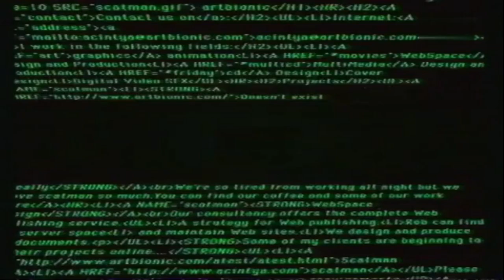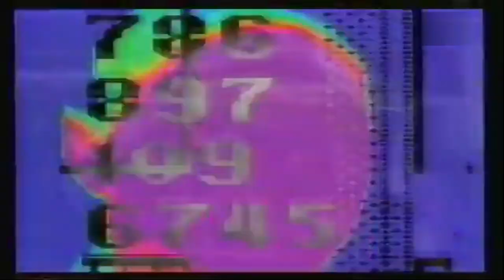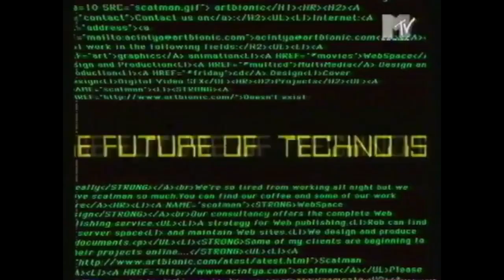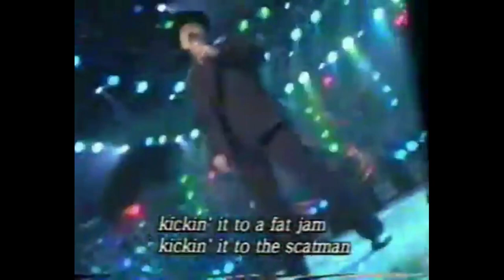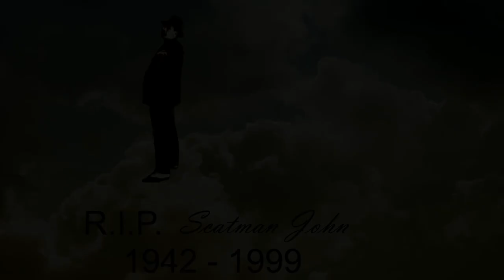Scatman John - 79th Birthday Mega Remix Medley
Let's celebrate his 79th birthday...

Scatman

0:00 Scatman (Second Level)
5:36 Scatman (Jazz Level)
9:16 Scatman (Third Level)
15:00 Scatman (Game Over, Jazz!)
20:00 Scatman (Extended Radio Version)
24:54 Scatman (Spike Mix)
31:30 Scatman (Karaoke)
34:46 Scatman (Instrumental [From US Mixes Single])
41:25 Scatman (New Radio Mix)
44:21 Scatman (Spike Dub)
53:19 Scatman (Pech Remix)
58:08 Scatman (Ultimix)
1:03:11 Scatman (Arena di Verona Mix)

Scatman's World

1:08:29 Scatman's World (Club Mix)
1:14:21 Scatman's World (House Mix)
1:19:50 Scatman's World (Dance Mix)
1:25:36 Scatman's World (DJ Hooligan's Underworld Remix)
1:32:12 Scatman's World (Rave Remix)
1:39:17 Scatman's World (House Dub Remix)
1:44:47 Scatman's World (Divas 70's Mix)
1:50:33 Scatman's World (80s Mix)
1:56:36 Scatman's World (Karaoke)
2:00:15 Scatman's World (Merlyn & 6 Wicked Kids Remix)

Post-Scatman's World

2:06:32 Scatman's World (US Remix)
2:10:47 Song Of Scatland (Groove Of Scatland)
2:16:20 Su Su Su Super Kirei (Allnight Long Mix)
2:21:55 Su Su Su Super Kirei (Karaoke)
2:25:55 PriPri Scat (Love Together Mix)
2:31:12 PriPri Scat (Karaoke)

Everybody Jam

2:36:36 Everybody Jam (Maxi Jam)
2:42:01 Let It Go (Go For Club)
2:48:07 Everybody Jam (Club Jam)
2:53:50 Let It Go (Go For Radio)
2:57:27 Let It Go (Go For More)

Scatmam(n)bo

3:02:45 Scatmambo (Commercial Radio Mix)
3:06:08 Scatmambo (Punching Dancehall Mix)
3:11:28 Scatmambo (Havanna Extended Mix)
3:16:46 Scatmambo (Latin Short Mix)

Take Your Time (Lyrical)

3:20:30 Take Your Time (Original Extended Version)
3:27:20 Take Your Time (Pierre J's Radio Edit)
3:30:55 Take Your Time (Pierre J's Extended Version)
3:36:33 Sorry Seems To Be The Hardest Word (Extended Demo Mix)
3:42:11 Sorry Seems To Be The Hardest Word (Radio Version)
3:46:38 Sorry Seems To Be The Hardest Word (Club Mix)
3:51:35 Take Me Away (Club Mix)

Take Your Time (Dance Traxx)

3:55:19 Take Your Time (Pierre J's Energy Radio Version)
3:58:25 Take Your Time (Pierre J's Energy Club Mix)
4:03:16 Scat Me If You Can (Club Mix)
4:07:00 Scatmambo (Club Mix)
4:10:16 I Love Samba (Club Mix)
4:14:00 The Chickadee Song (A Little Bit Faster)

Ichi Ni San. Go!/Post-Take Your Time

4:17:50 Ichi Ni San. Go! (Club Mix)
4:21:45 Ichi Ni San. Go! (Radio Edit)
4:25:25 Ichi Ni San. Go! (Extended)

4:32:20 ??? & Byebye!